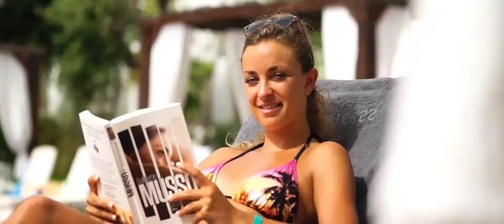MARMARA ANDALOUSIE MARBELLA